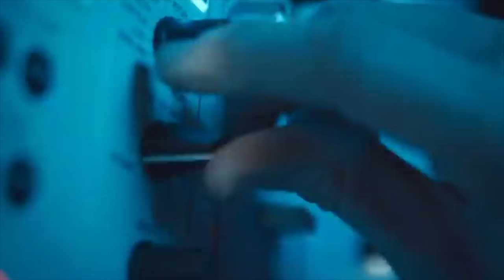NXT UP - Ben F. Thomas Interview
SUBSCRIBEEE

1 Billion + Streams 1x Grammy Nominated 5x Billboard #1 Albums 5x RIAA Gold & Platinum Awards  Credits include: I just wanna rock - Lil uzi vert | Heaux Tales - Jazmine Sullivan | Expensive Pain - Meek Mill | Space Jam: A New Legacy | His and Hers - Internet Money | Pluto x Baby Pluto - Future x Lil Uzi Vert and many more!

Benjamin Thomas is an engineer, producer, and mixer from Harlem, New York. He is known for his work in the Hip-Hop, R&B, and Gospel music genres, helping to shape the sound of Philadelphia in this time. In 2017, Ben engineered "Insecure" which featured Jazmine Sullivan and Bryson Tiller. This work earned Ben 3 NAACP Image and Soul Train Award Nominations. Since then, Ben has worked with artists including Lil Uzi Vert, Future, Ty Dolla $ign, The City Girls, Lil Dicky, Meek Mill, NLE Choppa, Internet Money, Vory, Donn T, Chill Moody, Jorja Smith, and many others.

 Ben contributed to 4 Billboard #1 albums as well as 4 projects that were nominated for GRAMMYs. Ben also received his first GRAMMY nomination for Album of the Year based on his contributions to Justin Bieber’s album Justice (Triple Chucks Deluxe).

Ben prides himself in his commitment to the community that he was raised in, being not only a role model for others but an individual who is changing the game in the way producers create.